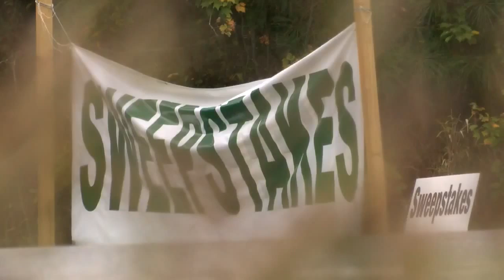Sweepstakes Follow-Up at 6